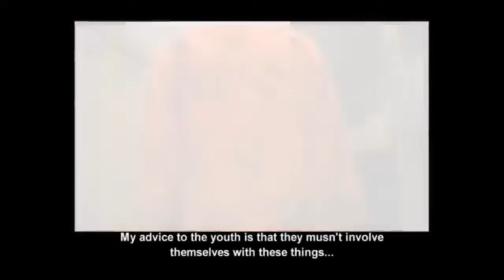The Gang That Controls All South African Prisons(Short Documentary)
This is a short documentary about the most violent and notorious organization in South Africa.